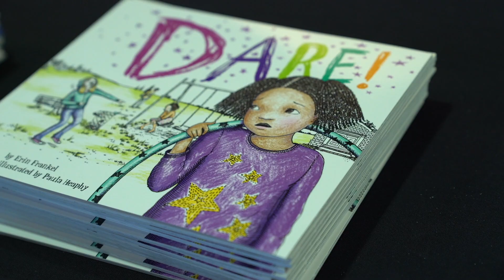WEIRD! The Musical | A New Musical Dealing with Bullying in Schools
Luisa changes everything about herself – including her colorful polka dot boots – to avoid being called weird. Will this work? What else could she possibly do?

Sam picks on kids at school sometimes, but she’s not really being mean…or is she? Caring people want to help Sam change. Will she let them?

When Jayla witnesses her friend being bullied, she is too scared to stand up for her. Then, someone dares her to take part in the bullying. Will she find the courage to do what’s right?

WEIRD! The Musical, based on the Weird! book series by Erin Frankel & Paula Heaphy, is an energetic family musical with a powerful message. One story of bullying told from three different female character’s perspectives…the target, the bystander and the one using the bullying behavior. Created to perform for young audiences, families and kids will enjoy seeing the pages of the books come to life on stage with Luisa, Sam, Jayla and their friends learning where their power comes from and how to use it.

WeirdtheMusical.com